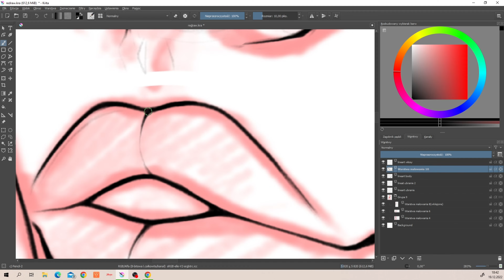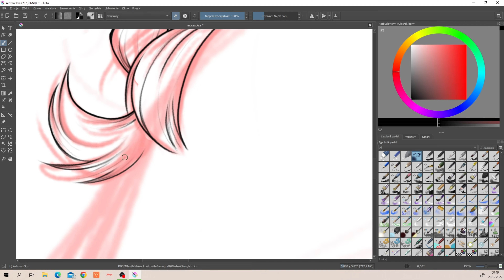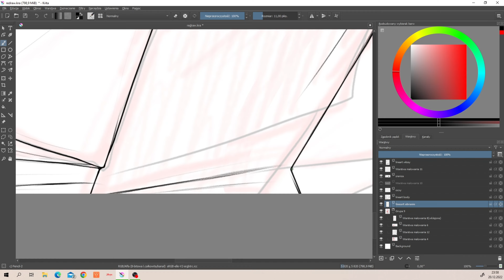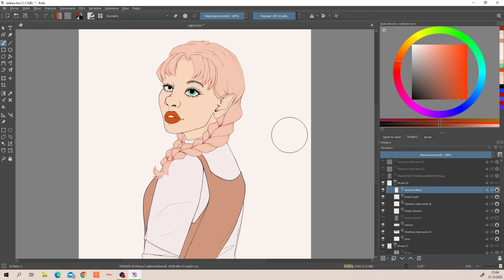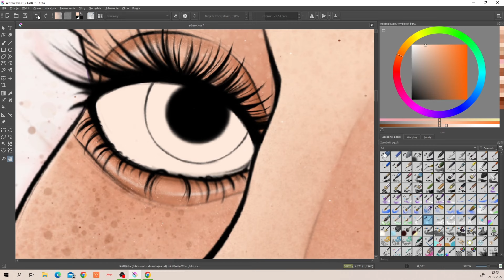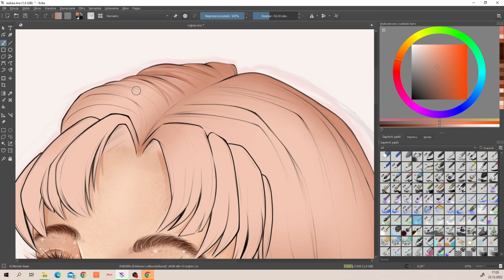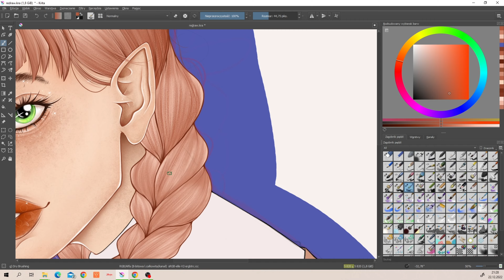Speedpaint - Redraw from 2020 [Krita]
Redraw from 2020 vs 2022

🔸Program: Krita